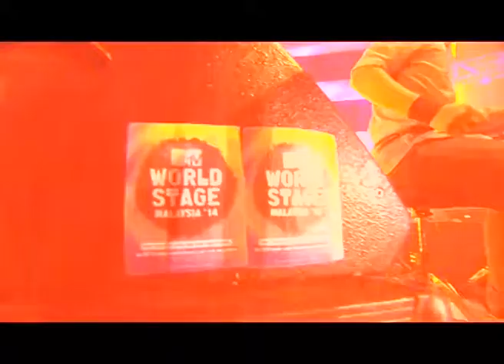Selebriti @ RedCarpet Episod 3 Bhg 1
Selebriti @ RedCarpet disiarkan pada setiap Ahad mulai 8.30 malam selama setengah jam di rangkaian ABN 201. Ikuti rancangan mingguan berbentuk hiburan yang mengetengahkan aktiviti menarik serta temu bual eksklusif dengan artis tempatan dan antarabangsa bersama hosnya, Anne.